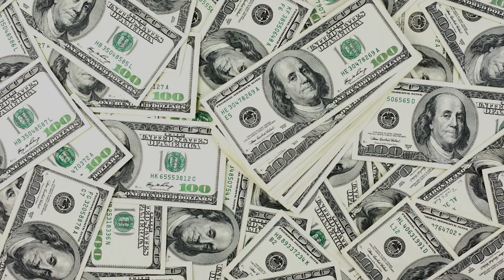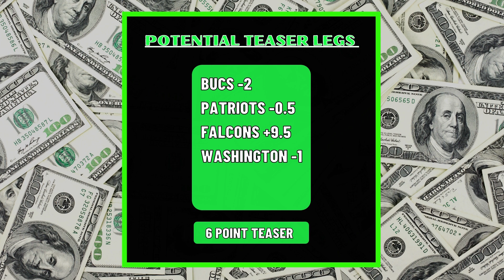NFL Week 18 2021 Best Bets | Teaser and Parlay Picks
NFL Best Bets Week 18 2021 Parlays
NFL Week 18 2021 Parlay and Teaser Best Bets
Mitch of TheBottomLineView NFL Week 18 Best Parlays

Top Teaser and Parlay picks for NFL Week 18 by Mitch of TheBottomLineView. NFL Gambling Tips and best bets for week 18 of the 2021 NFL season.